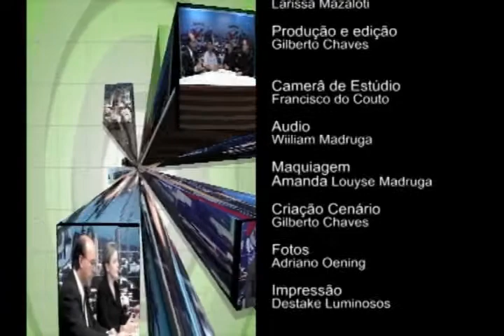Programa Dedntro do Fato Dr Irno Azzolini - Diabete Parte3.wmv